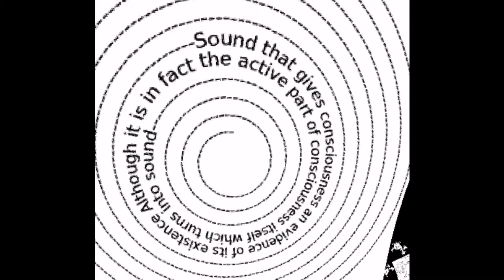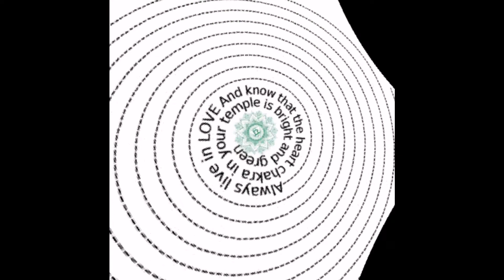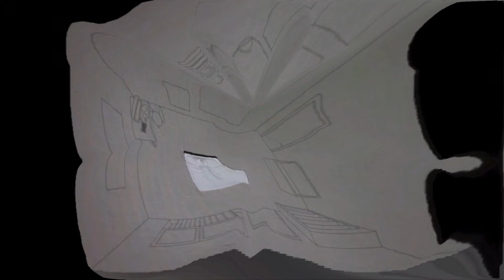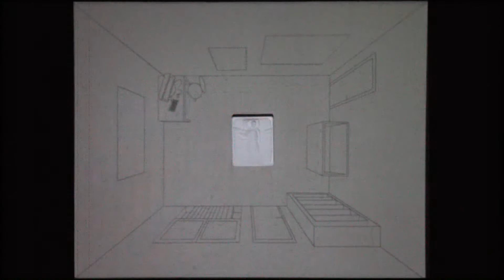Contemplating Quantum Reality from the Heart_ Burning Man-Multiverse 2020_Part 7 of 7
Sound that gives consciousness an evidence of its existence
Although it is in fact the active part of consciousness itself which turns into sound
Always  live in LOVE
And know that the heart chakra in your temple is bright and green
Anahata (Sanskrit: अनाहत)

The poem in this mandala is a symbolic expression of my feelings and thoughts about quantum consciousness.  In order to preserve the spirit of gifting at Burning Man, this short film is a gift from me to you. Waves  occupy several places in space simultaneously, therefore a piece of you/matter, according to quantum theory, can occupy two places at once. Scientists dubbed the phenomenon 'quantum superposition'. This year’s theme is Multiverse exploring the quantum kaleidoscope of possibility, the infinite realities of the multiverse, and our own superpositioning as actors and observers in the cosmic Cacophony of resonant strings. Yes, we are made of field of waves/consciousness and can occupy two places  at the same time. We are at Black Rock City and another location we choose to be.  Stay strong, safe, and healthy  🙏💚😷 )’(